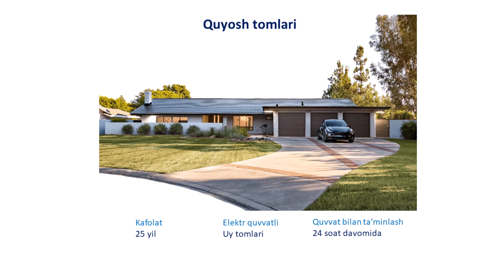Tesla qanday mahsulotlar ishlab chiqaradi ?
Assalomu Alaykum hurmatli obunachilar!
Bugungi dasturimizdan boshlab dunyodagi yetakchi kompaniyalar haqida ma'lumot berishni boshlaymiz. Tesla kompaniyasi mahsulotlarini tomosha qilishingiz mumkin.
Kamtarin mehnatimizni qadrlab kanalimizni kuzatishda davom etganingiz uchun sizga tashakkur. Like bosing va obuna bo'ling.